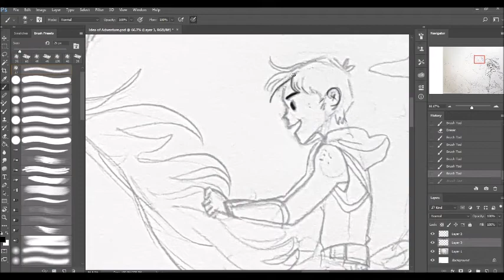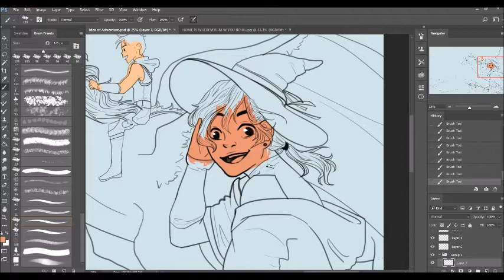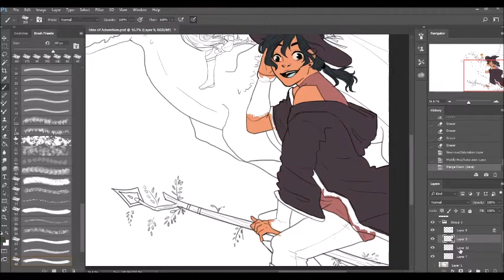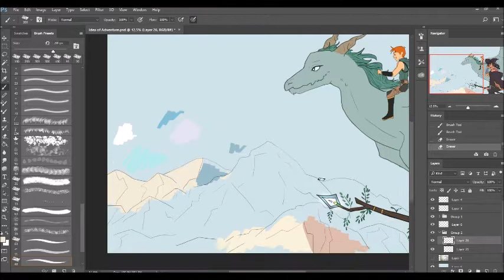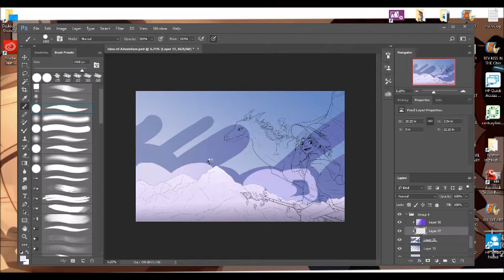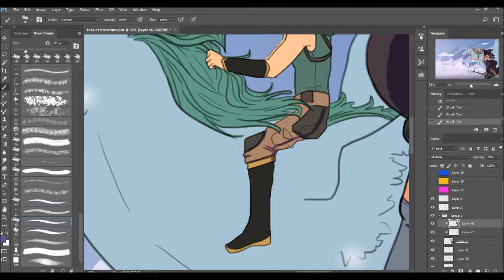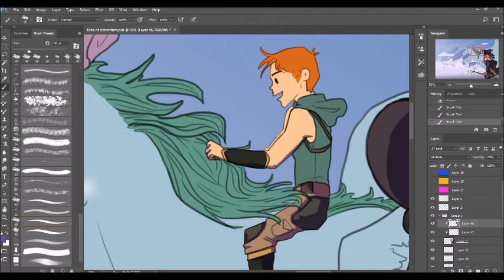[SPEEDPAINT] KevEdd: EDventure!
The same fantasy concept as the rev! but this time is reg! KevEdd. I feel like DD would be a forest mage with a dragon familiar. Kevin would be a rouge fighter as requested by Dshell99 on instagram :3

I think this may be my last KevEdd piece for a while because I really need to expand into other ships haha. BUT, that does not mean I will stop drawing them. you will find sketches and such on Instagram and Twitter!!

You can see full pic on Tumblr or Twitter!